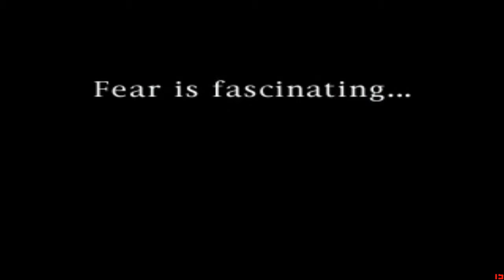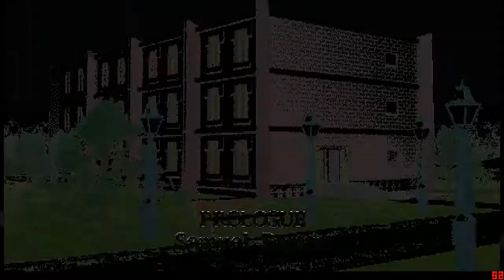Let's Play Clock Tower Part 1: A Slow Start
This first video is a little slow as we only do the prologue. But you do get to hear my world famous voice acting!! I figured I wanted something at the same time as FFX. What better than a Survival Horror game?